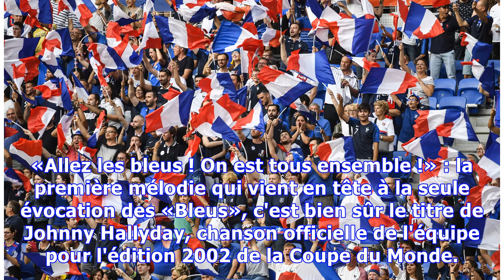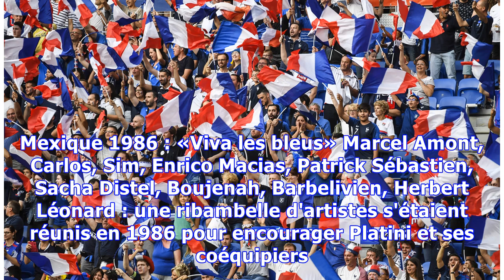Coupe du monde : Les meilleures et les pires chansons de soutien aux Bleus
«Allez les bleus ! On est tous ensemble !» : la première mélodie qui vient en tête à la seule évocation des «Bleus», c'est bien sûr le titre de Johnny Hallyday, chanson officielle de l'équipe pour l'édition 2002 de la Coupe du Monde. Le morceau a été composé, entre autres, par Catherine Lara.  France 1998 : «I will survive» Le titre de Gloria Gaynor, sorti en 1978, n'a évidemment pas été composé pour encourager l'Equipe de France. Mais la mélodie symbolise, encore aujourd'hui, toute la ferveur d...